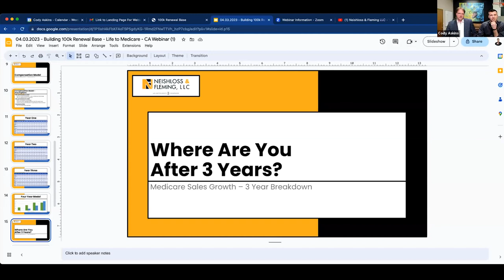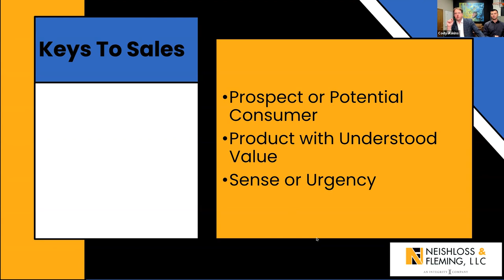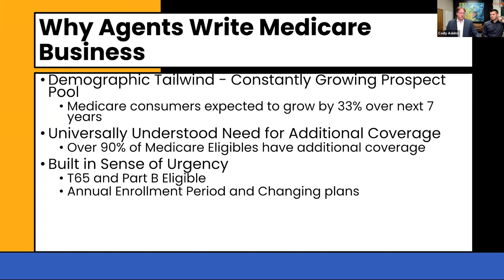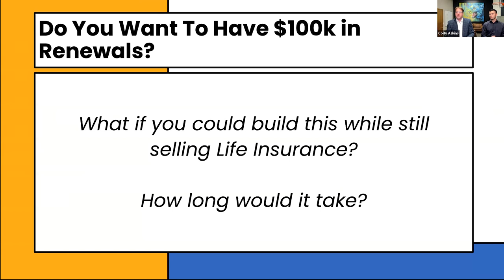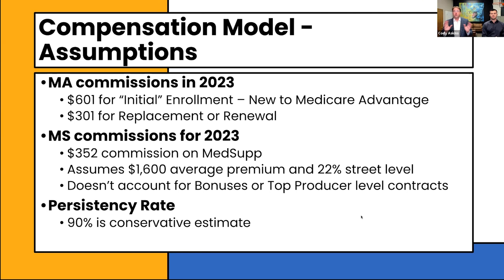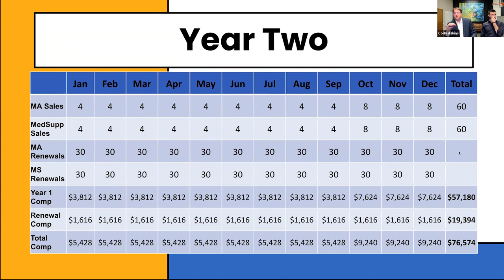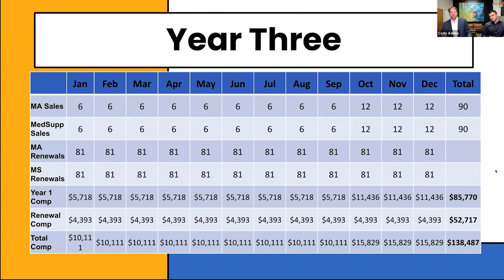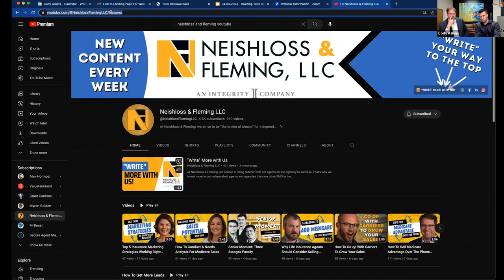How To Create A Six-Figure Renewal Income As A Life Insurance Agent! (FULL WEBINAR)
In this video, Cody Askins and Bill Kiray from Neishloss and Fleming share valuable insights on how life insurance agents can create a six-figure renewal income. Through their experience and expertise, they provide actionable tips and strategies for agents looking to increase their income and build long-term success in the industry. Whether you're a new agent or a seasoned pro, this video is a must-watch for anyone looking to thrive in the competitive world of life insurance sales.